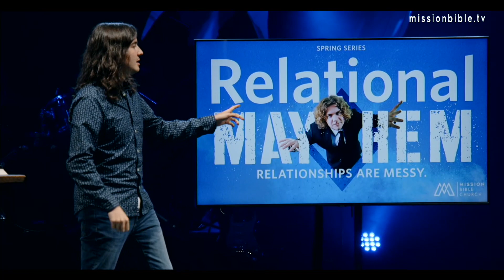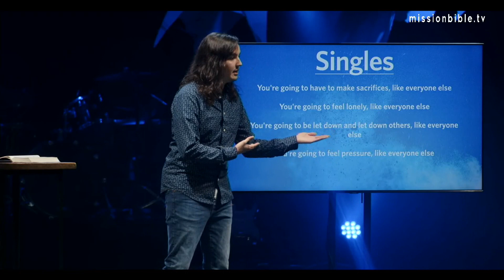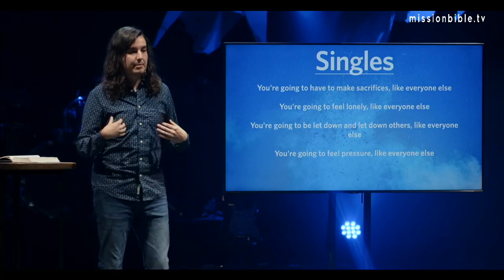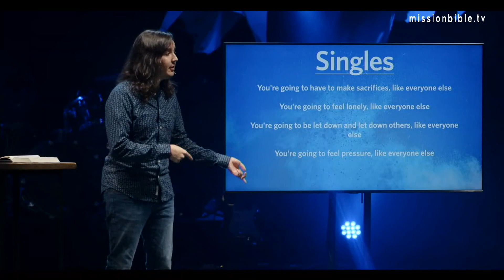RELATIONAL MAYHEM - SINGLE | Marco Miramontes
Mission Bible Church Live Stream